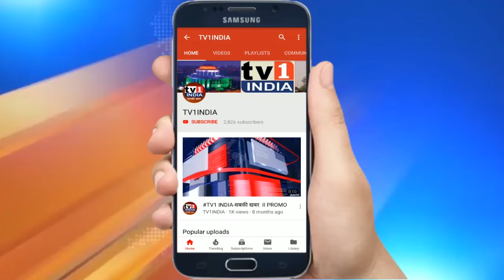पावने और महापे में बीजेपी प्रत्याशी गणेश नाईक की प्रचार रैली | विकास के नाम पर मांगा जनता का समर्थन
भाजपा महायुति के प्रत्याशी  गणेश नाईक ने शुक्रवार की सुबह पावने महाप समेत कई इलाकों में चुनावी रैली निकाली और  रथ पर सवार होकर जोरदार प्रचार किया।